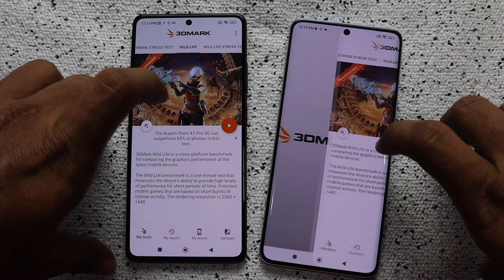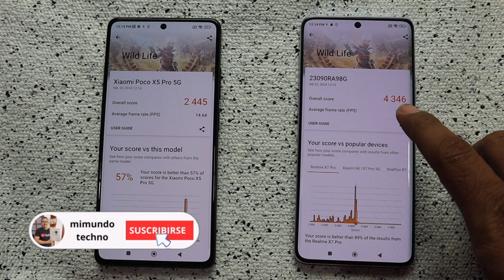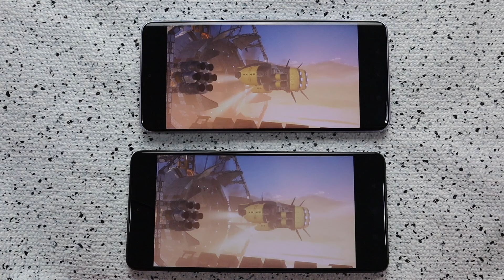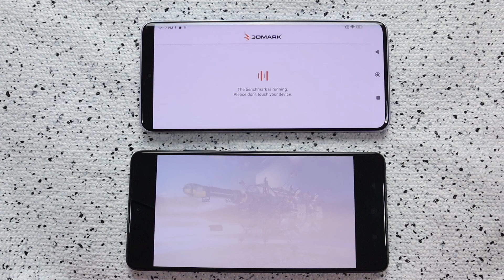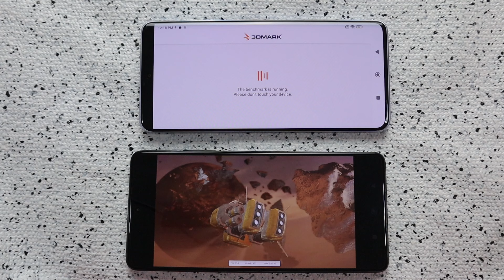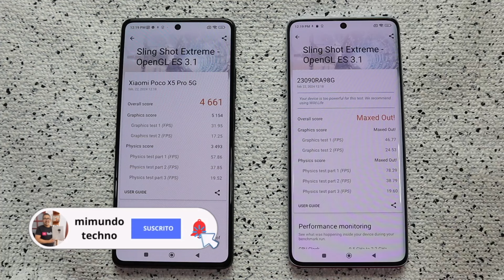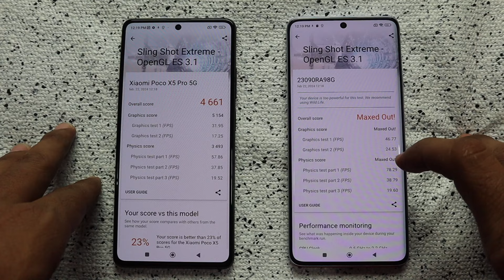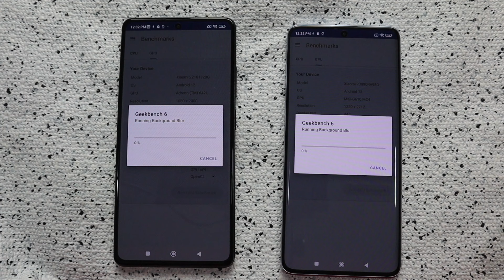Poco x5 pro frente al Xiaomi redmi note 13 pro plus 5g [ cual comprar ? ]